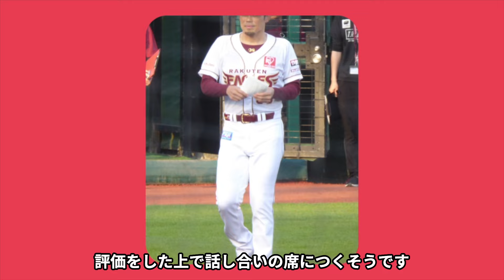【今江退団】今江監督退団決定で一同納得....新監督は意外な人物...辞めた理由がまさかのあの人物......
今回は、今江監督について紹介します。